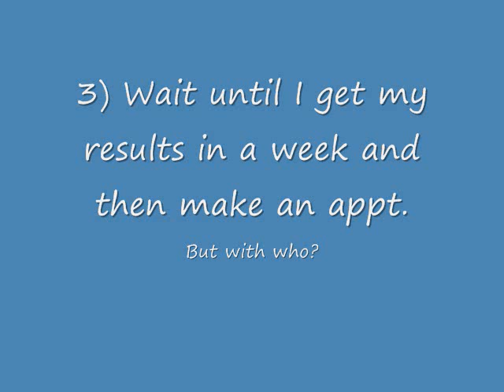TTC #6 - Ultrasound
The observations of my ultrasound.

What next?